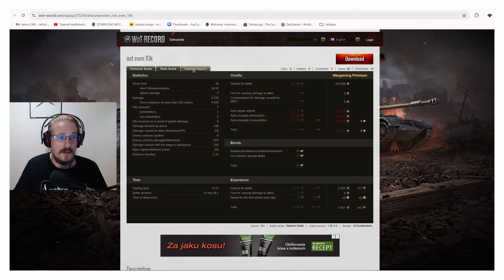Kako igrati autoloadera? I Char Futur 4 & BC-25 I World of Tanks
Ako muku mučite u vašim autoloaderima ne brinite se - Č.O. ima nešto za vas! Dva vrhunska replaya gdje uz pomoć naših heroja nastojim da objasnim određene finese kada igrate autloading tenkove. Uživajte!

Rad kanala možete podržati putem SuperChata ili tako što ćete postati ekskluzivni član kanala. Hvala!

Za najbolji kvalitet slike gledajte u 1440p. Uživajte!

00:00 - 10:00 - Char Futur 4
10:00 - 24:48 - BC-25